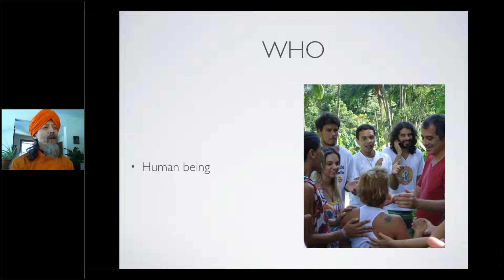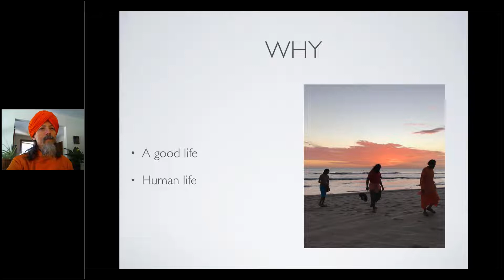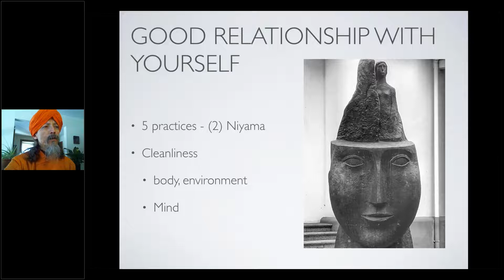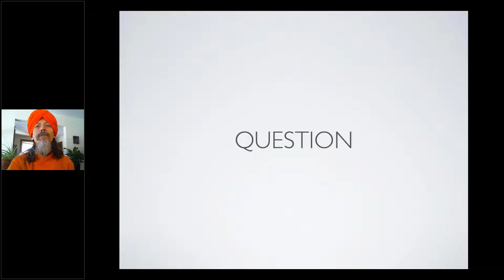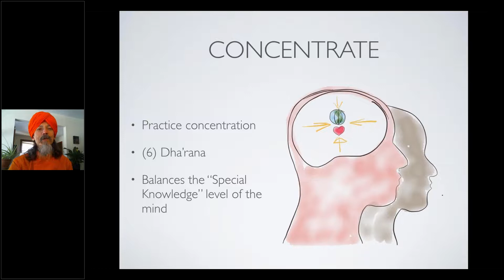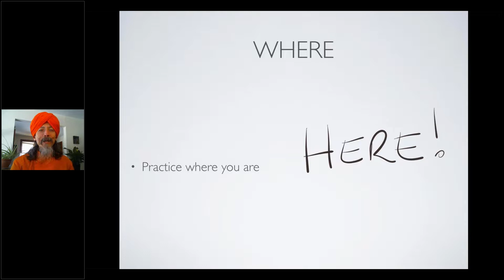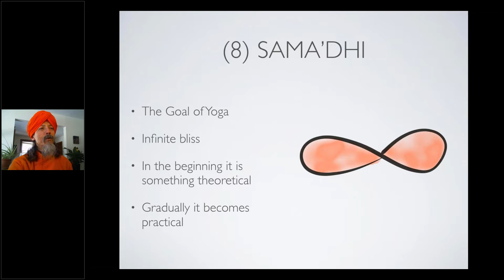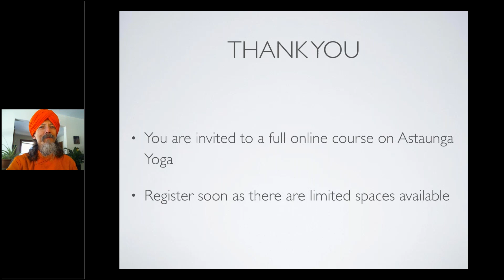1 Lesson - 8 Steps of Yoga Astaunga Yoga System Webinar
Lesson 1 of the 8-Steps of Yoga - Astaunga Yoga System Course
Description
This is the recording of a live webinar on the 8 Steps of Yoga with the monk Dada Rainjitananda.

The 8-Steps of Yoga are also known as Astaunga Yoga or Ashtanga Yoga. It is a complete system of Yoga popularized by Patanjali (Patainjali) in his Yoga Sutra Book. The system is composed of 8 main practices that can take the practitioner to reach the ultimate goal of Yoga, also know as Samadhi.
In this presentation you will learn about all the eight steps and how they work to accomplish this lifetime task of reaching the state of Yoga. Dada Rainjitananda is a very experienced Yogic monk who has been teaching throughout the world for over 30 years and has a lot of experience to share.
We are now offering a full course on Astaunga Yoga in which all the eight steps will be explained further with emphasis to give you practical points to implement on your daily life and enjoy the benefits of this practice.
The video titled "1 Lesson - 8 Steps of Yoga Astaunga Yoga System Webinar" is a recording of a live webinar on the 8 Steps of Yoga with the monk Dada Rainjitananda. Here's a comprehensive summary of its content:

- The video introduces Ashtanga Yoga, also known as the Eight Limbs of Yoga or the Eightfold Yoga, emphasizing the importance of the mind in controlling the body and how our thoughts influence our actions.
- It discusses the importance of practicing yoga in a methodical and precise way to achieve positive results and mentions that yoga is a system to attain a state of yoga, with the mind and thought playing a significant role.
- The video introduces the concept of Astaunga yoga, which is a system with eight parts or limbs, and emphasizes that anyone, regardless of age, body type, or social status, can practice yoga and benefit from it.
- The video discusses the concept of practicing non-harming and not having the intention to harm others, emphasizing that every action starts in the mind and then gets expressed in the physical world.
- The video discusses the importance of the Yama system, which consists of five points that can be applied to improve relationships. It also mentions the importance of cleanliness, both externally and internally, and the need to keep the mind clean by allowing positive thoughts and filtering out negative ones.
- The video discusses the importance of maintaining a good relationship with oneself and others, and mentions that having a balanced conscious mind is crucial for this, and that practicing yoga can help achieve this balance.
- The video discusses the practice of pranayama and the idea that happiness comes from within rather than external factors. It also discusses the practice of Pratyahara, which involves techniques to withdraw the mind and balance the super mental layer of the mind.
- The video discusses the practice of meditation and the use of mantras, explaining that meditation involves thinking with concentration on a special thought, and this practice helps develop the mind and bring balance to a deeper level of the mind called the causal mind.
- The video discusses the importance of having a social environment and practicing yoga regularly. It emphasizes the need to continue practicing yoga even when at home or traveling.
- The video concludes by mentioning that the eighth step in yoga is Samadhi, which is described as the goal of yoga and a state of being. It explains that this state is not just a feeling of happiness, but something deeper that can only be understood through personal experience.

The video was published on January 31, 2019, and as of the last update, it had 431 views and 17 likes.